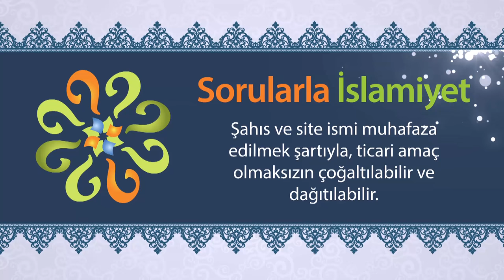Allah’ın sanatına bakışımız nasıl olmalı?